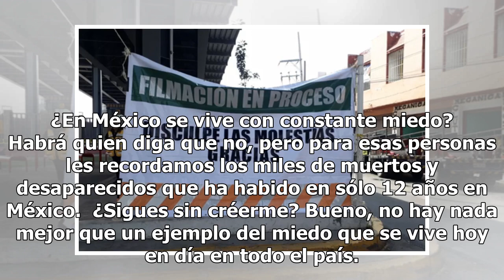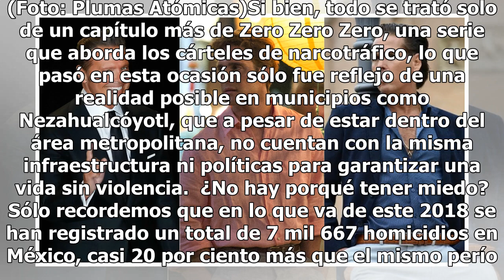VIDEO: Comando armado causa pánico en Neza… era una serie de televisión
¿En México se vive con constante miedo? Habrá quien diga que no, pero para esas personas les recordamos los miles de muertos y desaparecidos que ha habido en sólo 12 años en México.  ¿Sigues sin créerme? Bueno, no hay nada mejor que un ejemplo del miedo que se vive hoy en día en todo el país. Result...